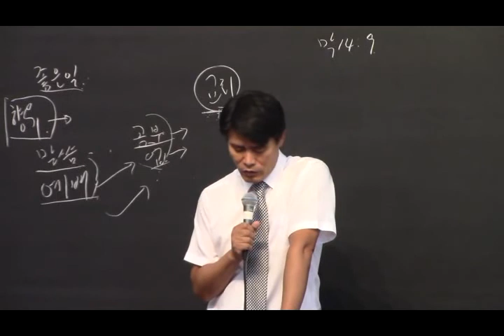Em,College,Young Adult Worship Part 2 (Mark 14: 9) - 20201004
EM, College, Young Adult Worship Part 2
Mark 14:9